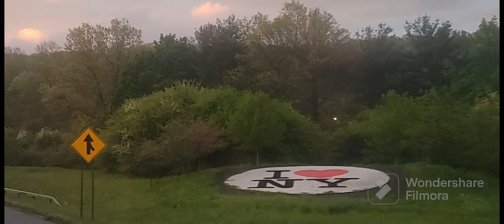Daily Vlog//5-8-23//you know what said about assumptions...